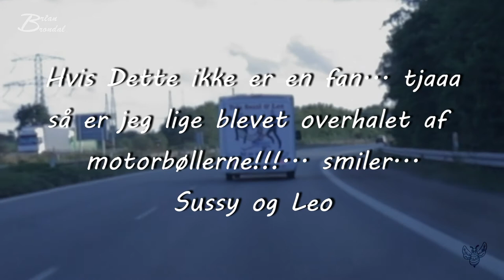Min første give væk oplevelse